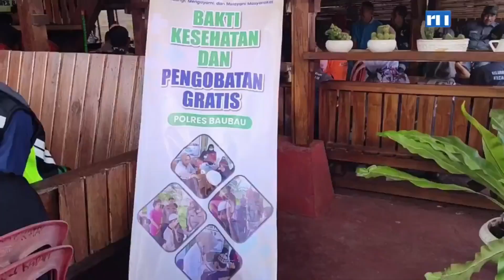WARTA KEPTON (BERITA SEPUTAR KEPULAUAN BUTON) EDISI SABTU, 8 JUNI 2024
Warta Kepton Live Setiap Hari Senin-Sabtu Pukul 06.00 WITA di RRI Baubau Presenter : SITI NURHARDIANTI